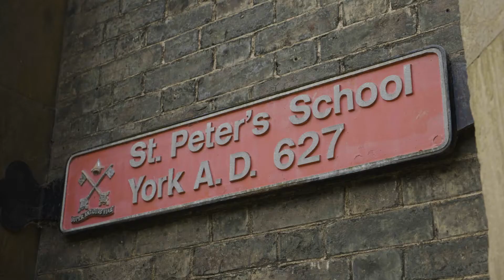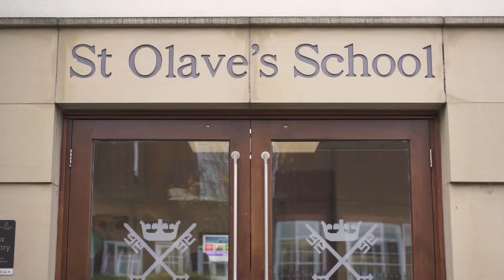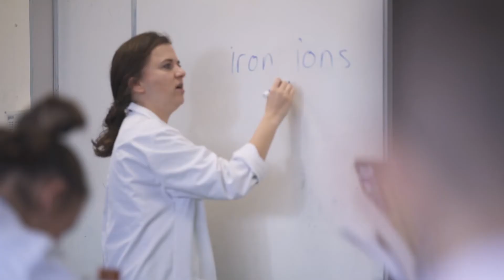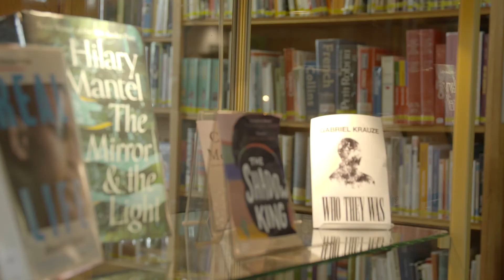Virtual Open Day | St Peter's Senior School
Whether you join St Peter's in Year 7 or Year 9, you will soon discover that St Peter's is a school like no other.

We hope you enjoy this virtual tour, which includes a tour of St Peter's 8-13 with Mr Andy Falconer and a tour of St Peter's 13-18 with two of our current Sixth Form pupils, Hope and Tom. You will learn more about the exciting academic and co-curricular opportunities available to pupils at St Peter's.

This short film also includes a warm welcome from our Head Master Mr Jeremy Walker. to find out more about life at St Peter's School.